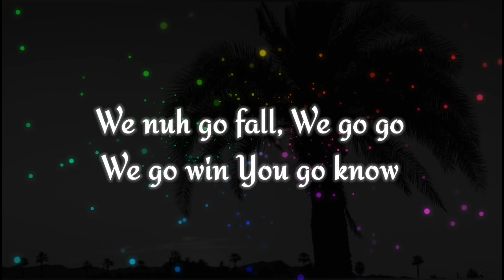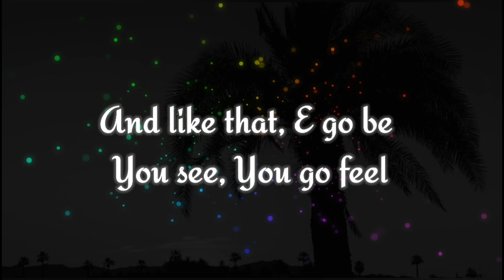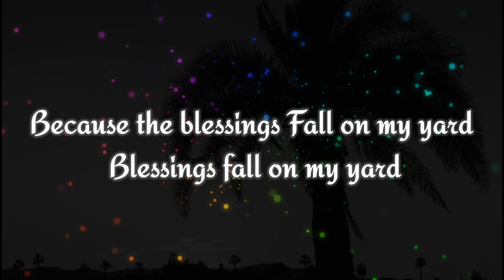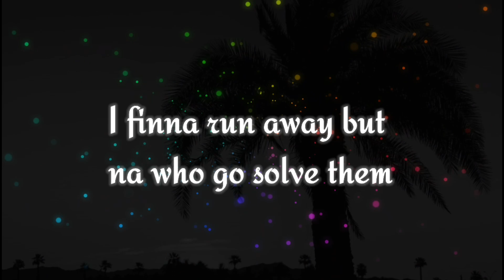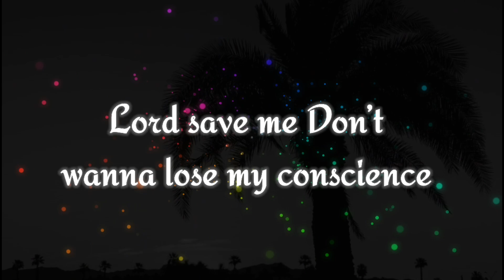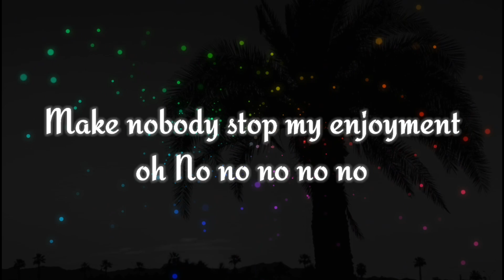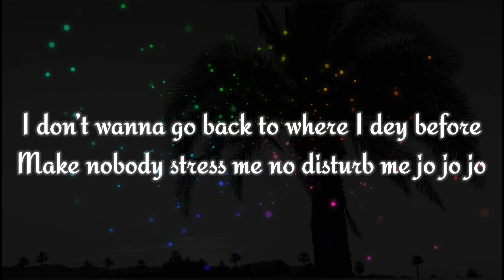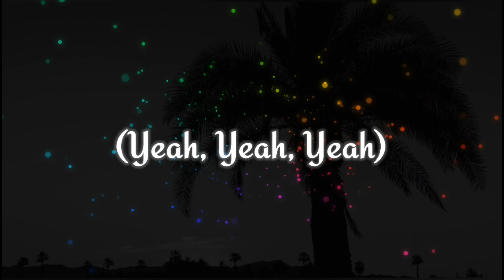Joeboy - Alcohol (Lyrics)